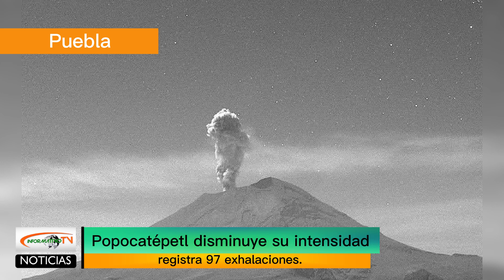Reporte Volcán 7 de febrero.